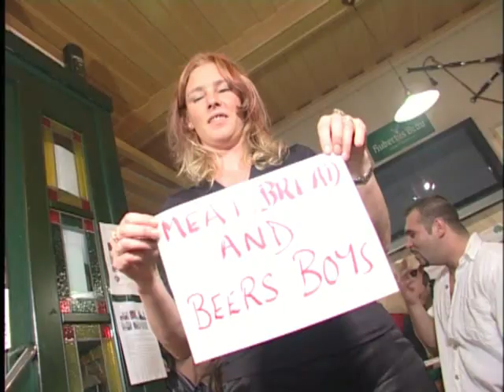"Meat and Bread and Beer" original song by Steven K Harrison. Recorded live @ Shamrock Irish Pub,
"Meat & Bread & Beer" words and music: Steven K Harrison. recorded Live at the Shamrock Irish Pub, Laa/Thaya Austria.
This song is for everyone who ever bought me a beer along the way and for everyone who enjoys being with friends around a table with good food, good music and a few cold brews!! Cheers!